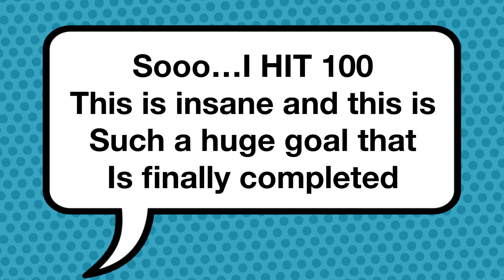Questions for y’all pls watch important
Tell me what ya want in comments

And again thanks sooooooooo much for 100 it means so much to me and thanks so much guys for getting my short to 1.6k views WHICH IS INSANE anyway peace